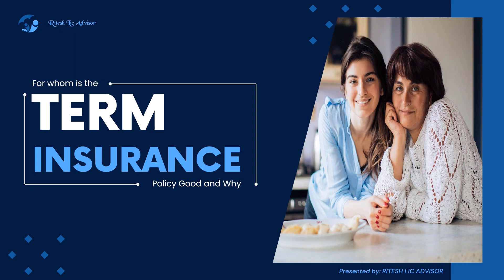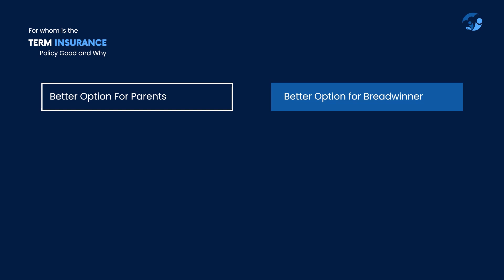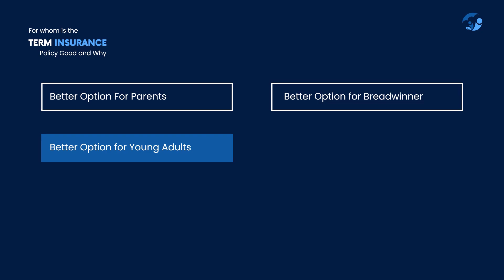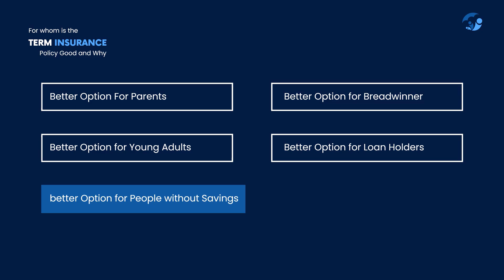Term Insurance Kiske Liye Achha Hota Hai | Term Insurance Information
Aaj kal kai log sochte hain ki Term Insurance Policy kharidna sabse achha hota hai. Lekin kya wastv me Term Insurance sabhi ke liye achha viklp hai. Jab bhi Life Insurance kharidne ke bare me koi vykti vichar krata hai to uske man me yah saval jarur hota hai ki Kya mujhe ek Traditional Life Insurance Plan kharidna chahiye ya Term Life Insurance Plan?
To aaj ke is video me Life Insurace Expert Mr. Ritesh Kumar Upadhyay aapko batane ja rahe hain ki Term Insurance Plan kiske liye achha hota hai aur kyon? to agar aap Life Insurance Policy kharidne ke vishay me soch rahe hain, to aapko Ritesh Sir ki yah video jarur dekhni chahiye.

Video Timeline par uplabdh Jankari
0:00 Introduction About Video
0:52 Main Benefit of Term Insurance Plans
1:43 Term Insurance is Better Option For Parents
3:31 Term Insurance is Better Option For Breadwinner
5:19 Term Insurance is Better Option For Young Adults
6:30 Term Insurance is Better Option For Loan Holders
8:21 Term Insurance is Better Option For People without Savings
10:15 Important Message for You